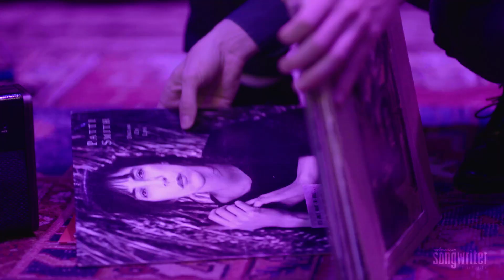Off The Record with Brian Kelley | American Songwriter Exclusive Interview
Florida Georgia Line's Brian Kelley joins American Songwriter's Joe Vito at Gibson Garage to chat about his new solo record, Sunshine State of Mind.